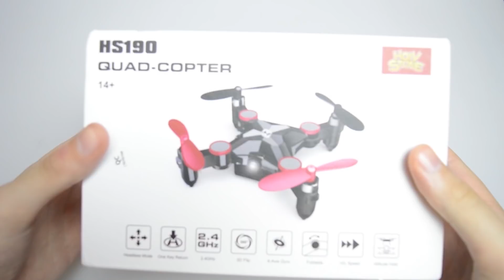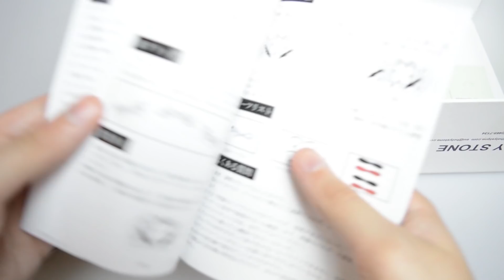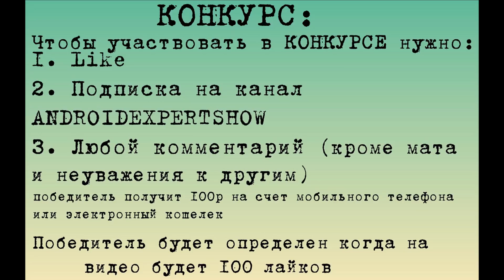HOLY STONE HS190 ЛУЧШИЙ МАЛЕНЬКИЙ КВАДРАКОПТЕР ИЗ КИТАЯ?! + КОНКУРС БЕЗ РЕПОСТОВ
Ссылки на квадрокоптеры

КОНКУРС:
Чтобы участвовать в КОНКУРСЕ нужно:
1. Like
3. Любой комментарий (кроме мата и неуважения к другим)